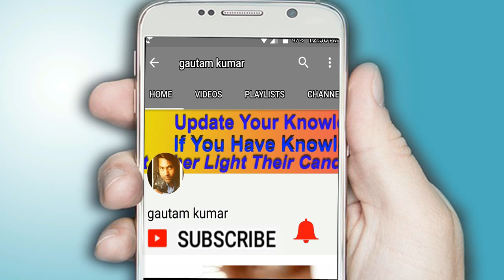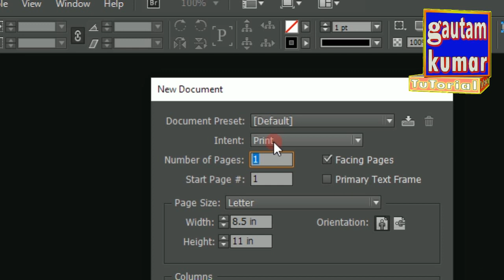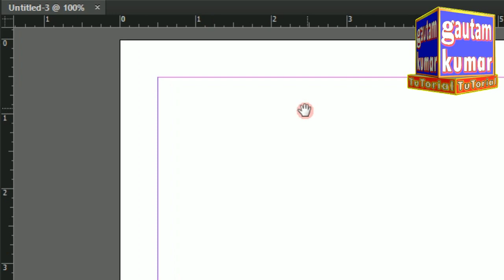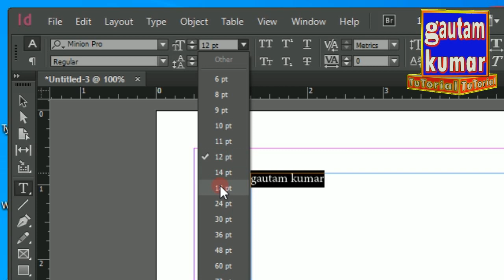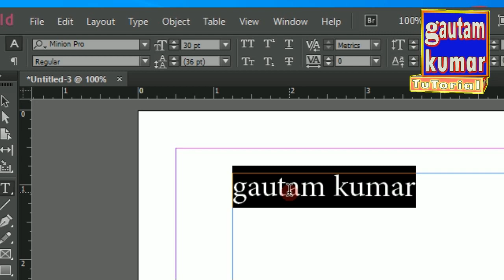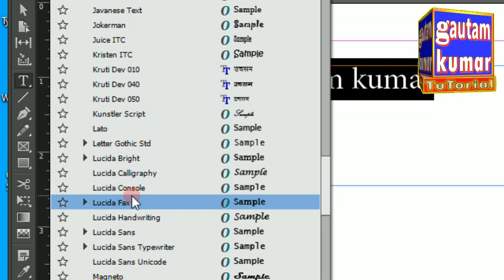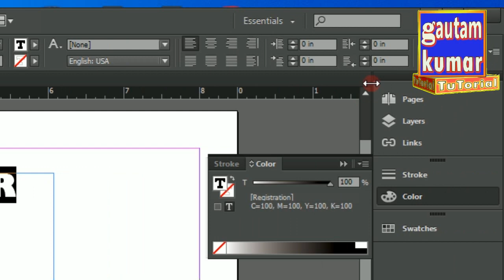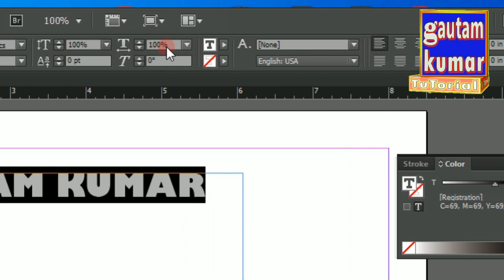Adobe Indesign Me Text ka Size Kaise increase,decrease,text ka font,text ka colour kaise change kare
Adobe Indesign Mein Text ka Size Kaise increase,decrease,text ka font,text ka colour kaise change kare